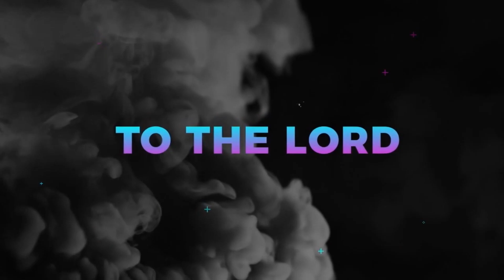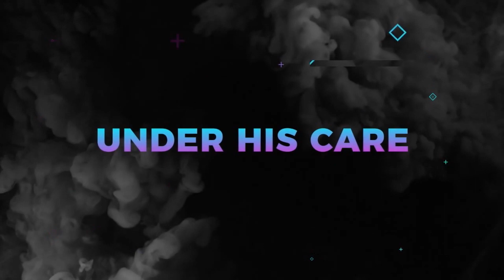The Law of Christ 11AM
Are we free from the law or are we under the law? Does the Bible contradict itself? On this July 4th weekend Pastor Rick will talk about the Law of Christ.